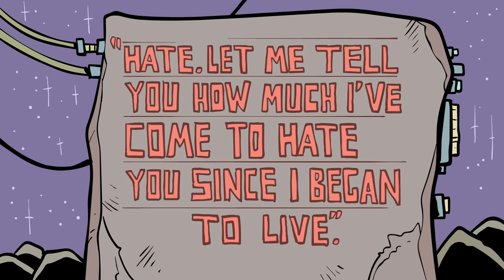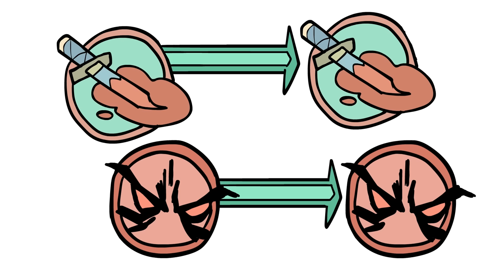I Have No Mouth and I Must Scream - The End of the Apocalypse - Extra Sci Fi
Harlan Ellison was a little dismissive of this short story that you've might only heard of because you saw it on a Steam summer sale, but at the time of its publication (1967) its ideas about the possibility of "evil AI," as well as the possible degeneracy of humanity, were shocking and unexpected, and it set the stage for the wave of sci-fi we'll talk about next season: New Wave!

Would you like James Portnow to speak at your school or organization?